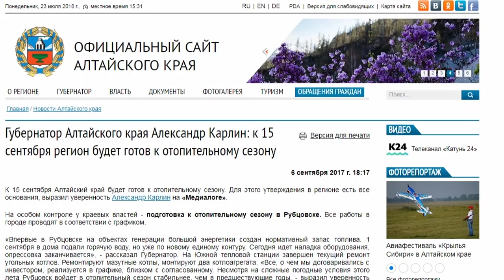В каком состоянии находится энергетика края перед отопительным сезоном?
Например, надо подготовить порядка 2000 котельных и погасить огромные долги за уголь. В таком состоянии находится малая энергетика края в преддверии нового отопительного сезона. Как исправить ситуацию — обсуждали сегодня в правительстве региона. Далее — слово Ирине Корчагиной.